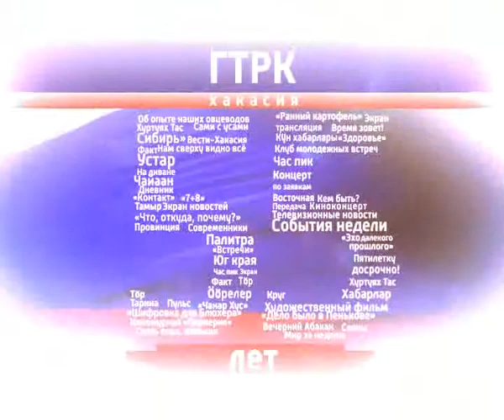Узнай себя. Байкова